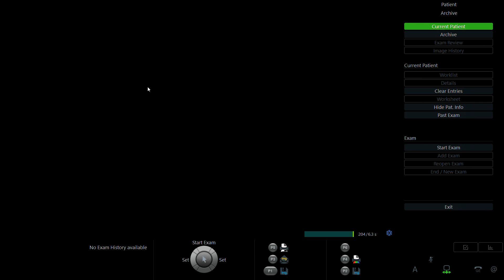VŨ THỊ THÚY HẮNG 1997